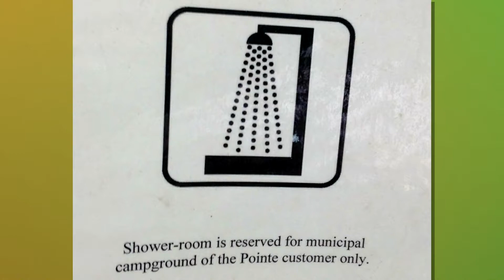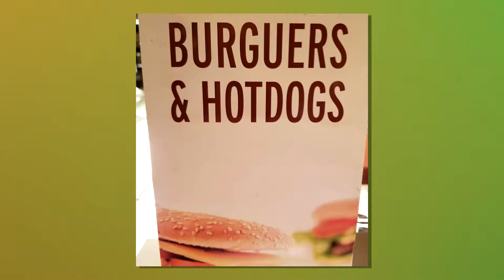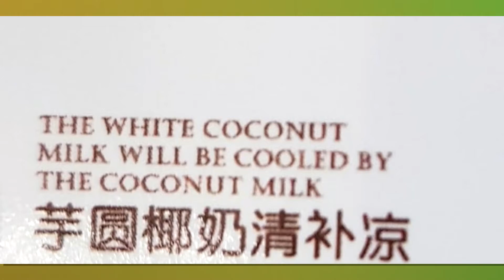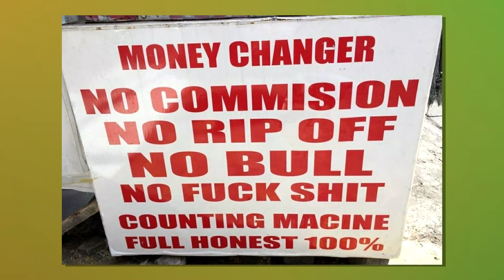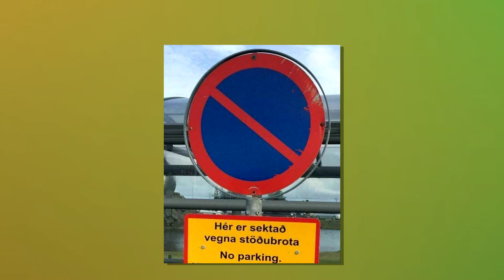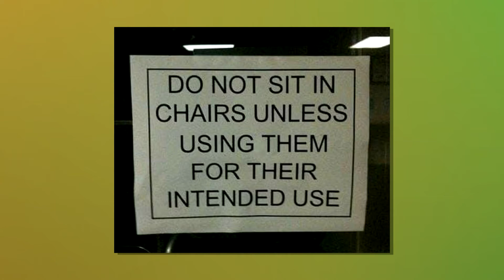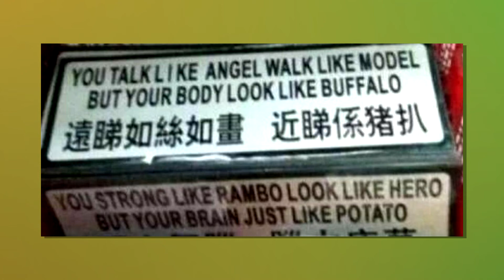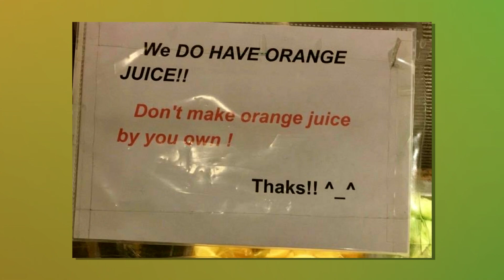BEST OF R/ENGRISH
This is not ENGLISH, This is ENGRISH!!!

Source: r/engrish